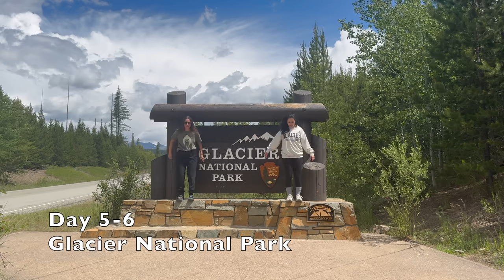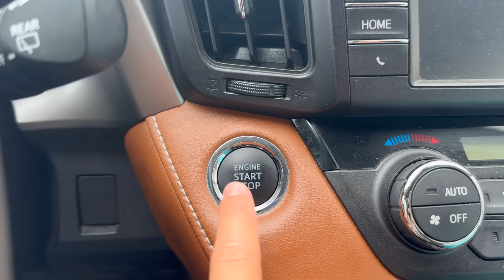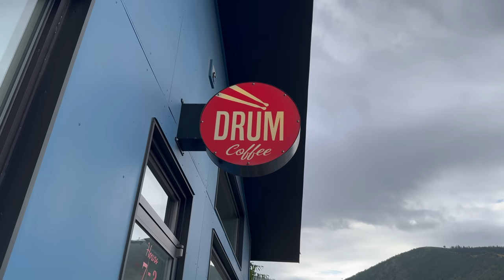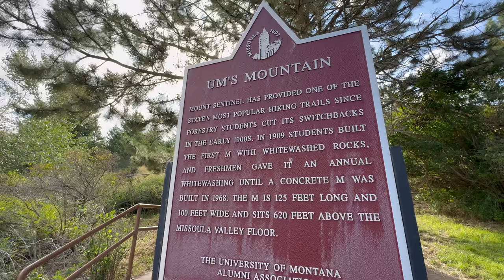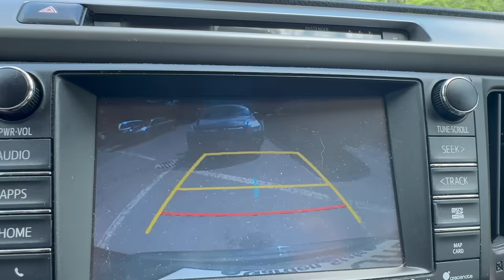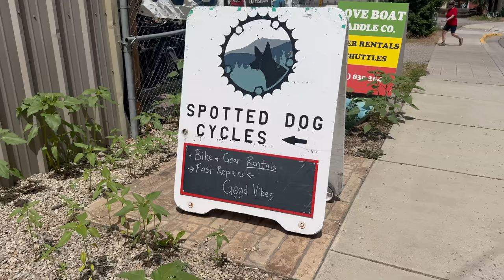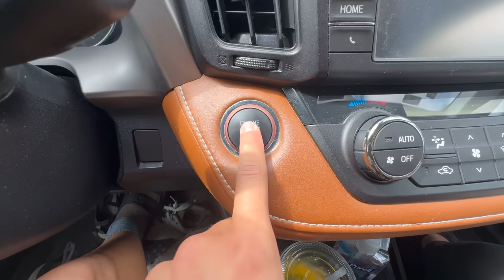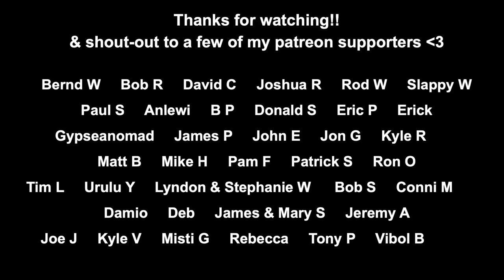My sister's moving in! | Montana part 2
Hi! This week my sister Arielle moves into the RAV4. We take you along as we adventure around Missoula and go camping. Remember to turn on notifications for updates! Thanks for being here and I can't wait to share more of my adventures :)

► Amazon storefront